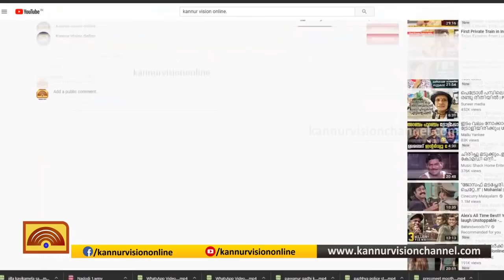കണ്ണൂർ ജില്ലയിൽ വരും ദിവസങ്ങളിൽ രോഗ വ്യാപനം വർധിക്കാൻ സാധ്യത: കർശ്ശന ജാഗ്യത